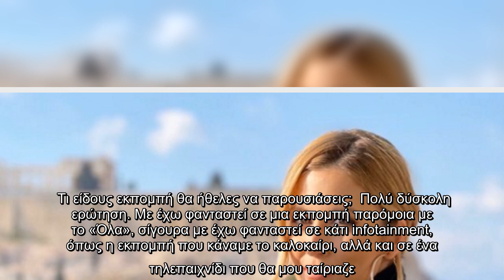«Με τη Ναταλία Γερμανού περάσαμε δύσκολα, υπήρξε διάστημα που δεν μιλούσαμε»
Στην εφημερίδα Real και την Πολυξένη Καραμίχα έδωσε συνέντευξη η Φωτεινή Πετρογιάννη, η οποία μίλησε και για τη σχέση της με τη , τονίζοντας πως έχουν λύσει όλα τα θέματα που είχαν δημιουργηθεί μεταξύ τους.  Φιλίες στον χώρο έχεις;  Είμαι ένας άνθρωπος πολύ συναισθηματικός. Έχω ανοιχτή την καρδιά μου σε νέες φιλίες, παρά ο γεγονός ότι έχω πληγωθεί πολύ από «φίλους» στον χώρο. Φέτος έχω κάνει φίλους. Θέλω να πιστεύω ότι η Αφροδίτη Γραμμέλη και ο Κωνσταντίνος Ντάφλος θα μείνουν για καιρό στη ζωή μου.  Με τη  πώς είναι η σχέση σου;  Με τη Ναταλία περάσαμε και δύσκολα. Υπήρξε διάστημα που δεν μιλούσαμε. Κάποια στιγμή, μού έστειλε ένα μήνυμα, βρεθήκαμε για να μιλήσουμε και λύσαμε πολλά από τα θέματα. Τώρα πια μιλάμε και κοιταζόμαστε με ειλικρίνεια.    Ξέρεις τι θα κάνεις την επόμενη σεζόν;  Προτεραιότητα έχει φυσικά ο Alpha, το κανάλι στο οποίο βρίσκομαι τα τελευταία 15 χρόνια, οπότε σύντομα πιστεύω ότι θα συζητήσω με το κανάλι μου και αργότερα θα κληθώ να πάρω μια απόφαση. Ευτυχώς, το τηλ ...